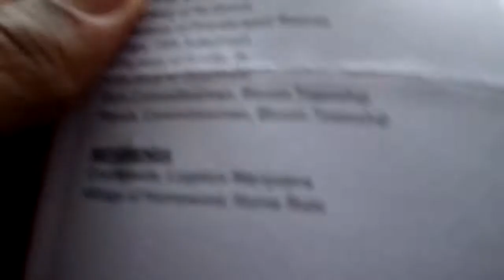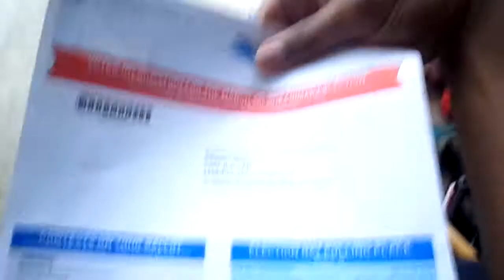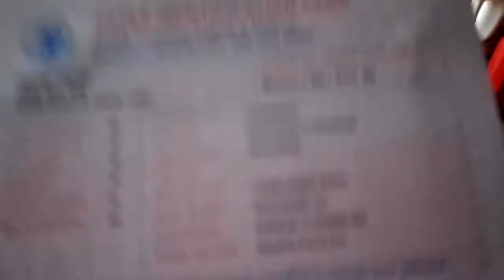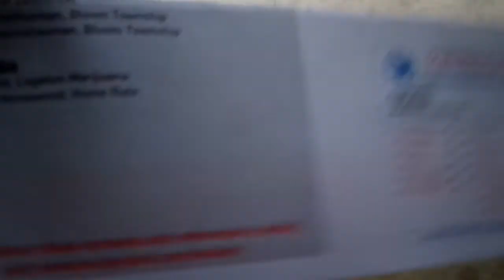Cook County Vote for LEGALIZED MARIJUANA on March 20, 2018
On March 20, 2018 there will be a refrenda to legalize marijuana in Cook County. If your somebody who uses mairjuana and lives in Cook County please go out and vote so we dont have to worry about it anymore. Thank you.